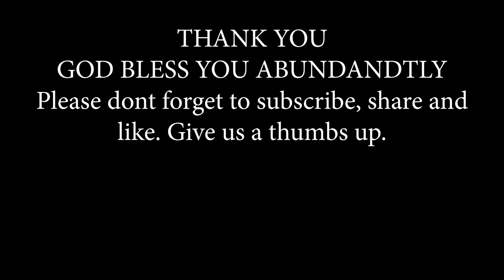JENNIFER TESTIMONY NO background SOUND